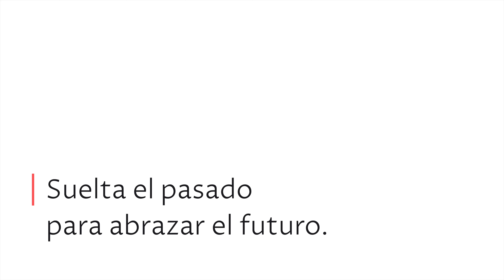288 | Dejar ir para avanzar: cierra el año con propósito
Cuando piensas en los buenos propósitos que te vas a marcar de cara a Año Nuevo, ¿te propones hacer más en lugar de menos?

Ir más al gimnasio, aprender otro idioma, viajar a un nuevo país… Si tu respuesta es afirmativa, es posible que estés descuidando la importancia de reducir.

🚀 ¡Y puedes continuar tu mejora en la productividad personal con nuestro libro KENSO!

✉️ Domina Outlook - Retoma el control de tu correo y de tu vida

¡ÚNETE A LA RE|EVOLUCIÓN KENSO!

ÍNDICE DEL EPISODIO:
(03:43) Sorteamos 3 libros
(04:25) Restar es una fuerza de cambio
(10:53) Sumar nos hace sentir competentes y felices
(16:09) La resta merece la pena
(18:28) Qué hemos simplificado nosotros
(25:56) Resumen
(27:32) Tu plan de acción
(28:32) ¡Nos escuchamos muy pronto!

¡Muchas gracias por tu apoyo, tu tiempo y tu atención!